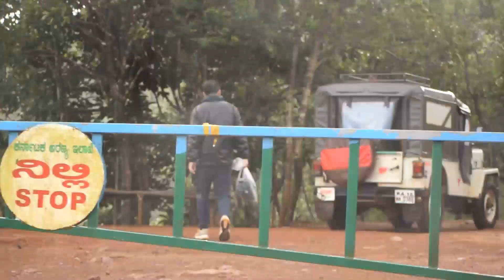coorg and wayanad